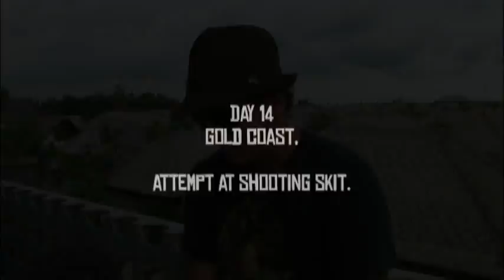Quiksilver Young Guns 3 Behind The Scenes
Quiksilver Young Guns
Dane Reynolds and Adam Durrant Stole Young Guns.
Quiksilver Candid Young Guns Interview
Clay Marzo, Dane Reynolds, Adam Durrant, Ry Craike.
Gold Coast- Attempt at shooting Skit
Adam Durrant talks about Being a Quiksilver Young Gun Clay Marzo Pasiona,